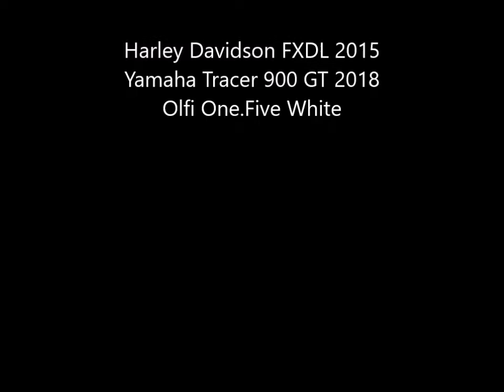To Oloron Sainte Marie 2019 YouTube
Nice ride from the Pyrenees to the pretty town of Oloron-Sainte-Marie.